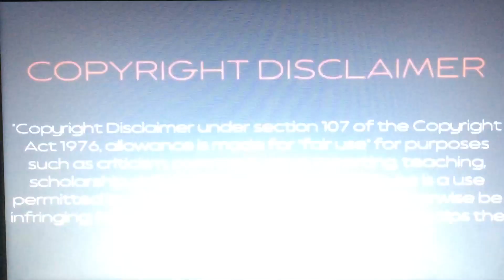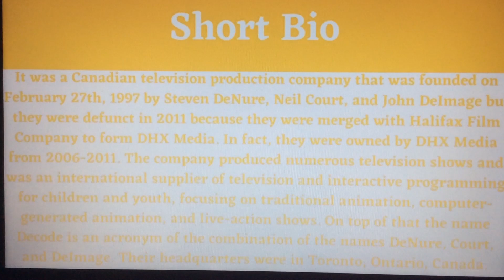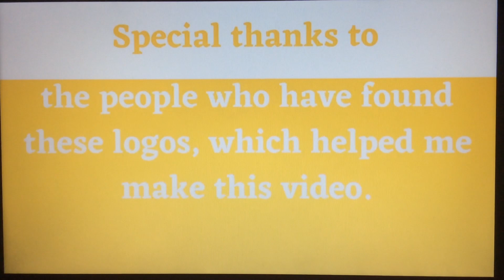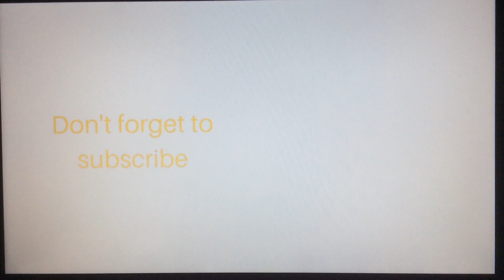RobGio0407 L’s Logo History Retold #49 - Decode Entertainment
Hello, everyone! Welcome to Episode 49 of Logo History Retold, based on the works of RobGio0407 L! For this episode, we are taking a look at Decode Entertainment! Enjoy, guys!